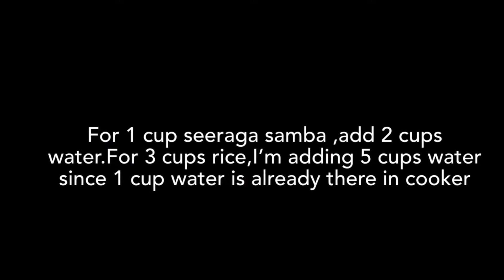Chicken Dum biryani Recipe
Most loved dish in southern India is chicken biryani It's all time favorite recipe which is easy to make with homemade biryani masala. Chicken biryani tastes increase with keeping it in dum. Dum chicken biryani fills our heart and makes us drool. I have shared the best dum chicken biryani recipe with detailed measurements. With correct measurements, comes the best mouth watering chicken biryani